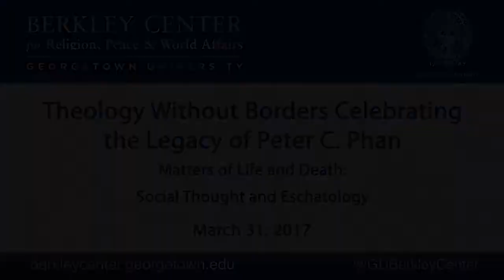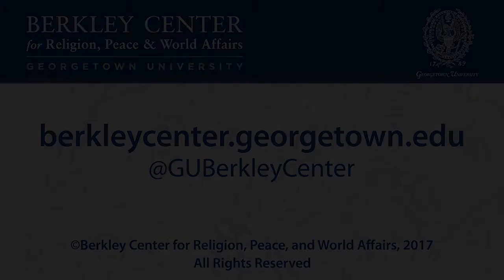Theology Without Borders - Matters of Life and Death: Social Thought and Eschatology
March 31, 2017 | World-renowned Georgetown professor Peter Phan has spent his career exploring a range of theological questions, and the two-day "Theology Without Borders" event celebrated his influence and legacy. Featured panelists addressed some of the most significant challenges Phan's scholarly work has examined: How should we understand religious pluralism and how does it benefit society? How do we best live out our religious identities and beliefs while engaging in interreligious dialogue and cooperation? What have been the historic contributions of Catholicism to social justice and what are the most pressing challenges facing Church and world alike today? How does religion treat matters of death and the soul? How should we best understand how Christian communities across the globe have emerged as a truly global church of diverse churches?

Phan was born in Vietnam and emigrated as a refugee to the United States in 1975. Presently, he is Ignacio Ellacuría Chair of Catholic Social Thought at Georgetown University and is the founding director of the Graduate Studies Program in Theology and Religious Studies. Prior to his role at Georgetown, he served as president of the Catholic Theological Society of America and taught at a variety of universities. In 2010, Phan was awarded the John Courtney Murray Award for outstanding achievements in theology, and in 2015, he was elected president of the American Theological Society. To date, Phan has authored and edited over 30 books. A range of expert panelists at the "Theology Without Borders" event will discuss this impressive body of work, and the conference will conclude with a response from Peter Phan, followed by audience Q&A.